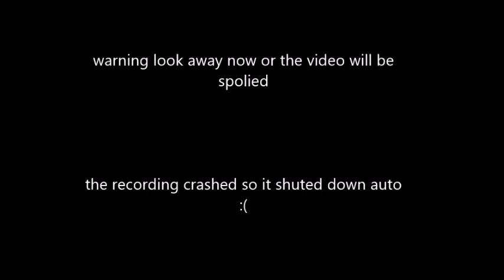playing minecraft UHC run